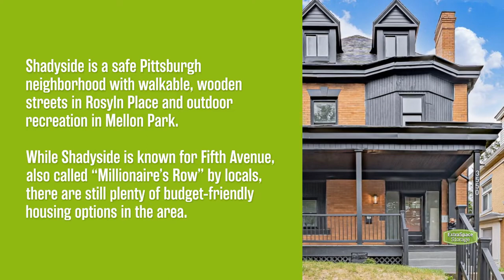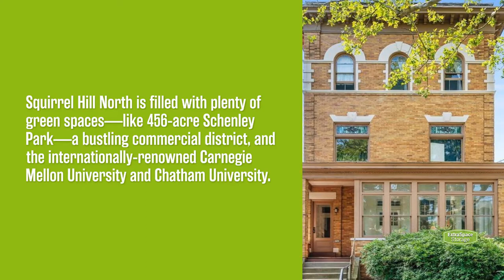​Safe, Affordable Neighborhoods in Pittsburgh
Moving to Pittsburgh? Check out these top five neighborhoods in Steel City for affordable housing, low crime rates, quality schools, and fun things to do!

Learn more about Pittsburgh's safe streets, affordable housing, great education options, and more on the Extra Space Storage blog!

Timestamps:

00:00 Safe, Affordable Neighborhoods in Pittsburgh
00:16 Lawrenceville
00:35 Shadyside
00:54 Stanton Heights
01:12 Squirrel Hill North
01:30 Swisshelm Park